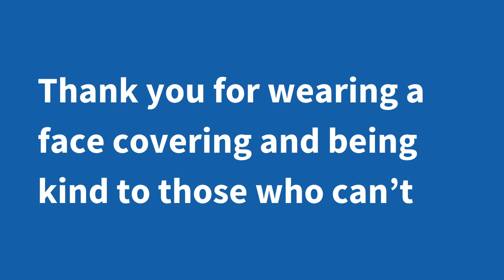Brighton & Hove Albion: Thanks for wearing a mask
Brighton & Hove Albion player thanks everyone for wearing a mask  to keep others safe.